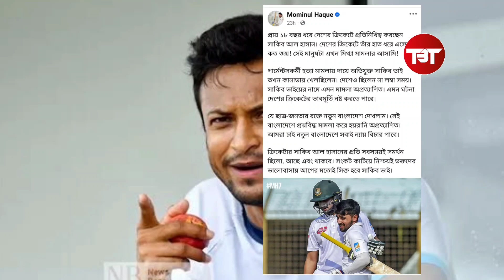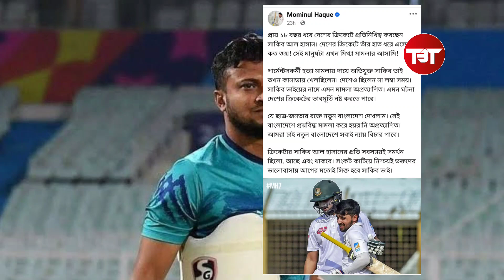সাকিবের নামে মামলা নিয়ে যা বললেন নাজমুল হোসাইন শান্ত | Najmul hosain Shanto | Shakib al hasan